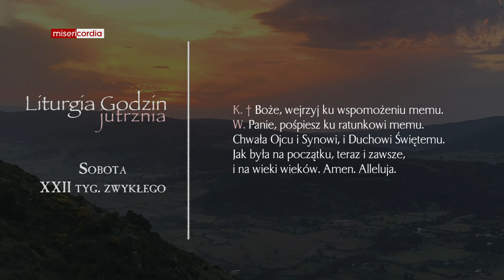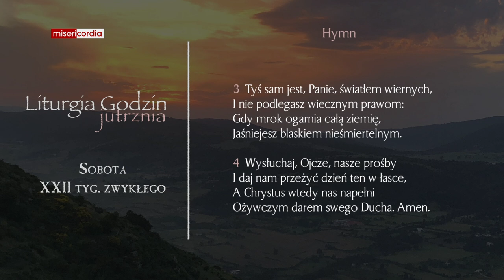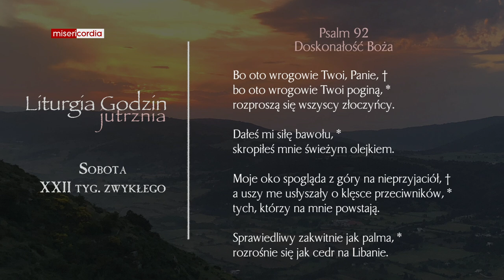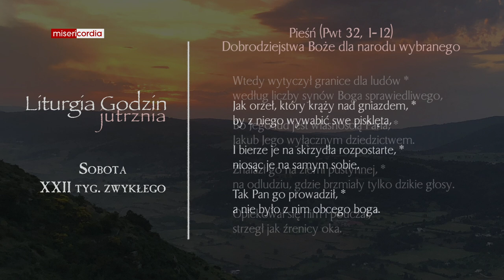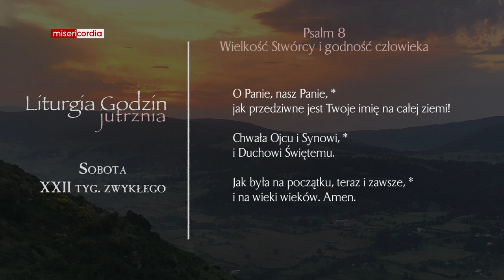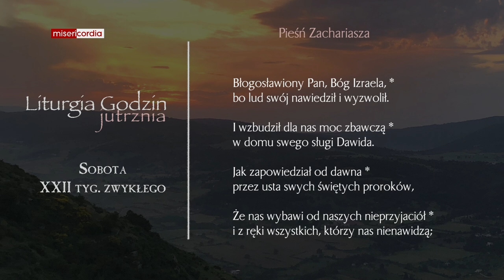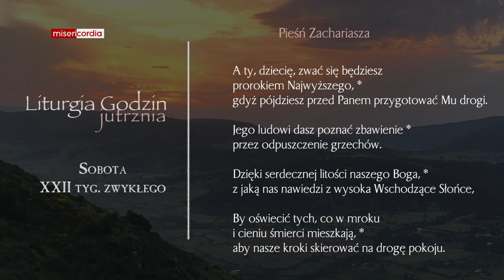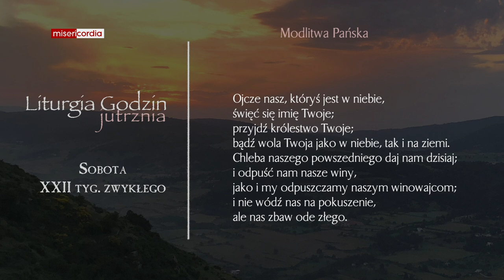Liturgia Godzin | Jutrznia | Sobota, XXII tyg. zwykłego